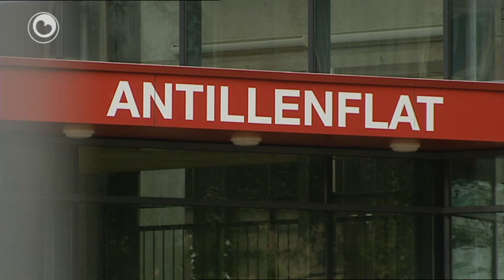Slangen út Antillenflat helle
Tsien grutte wurchslangen en sa'n 150 ratten binne freed evakueard út de Antillenflat yn Ljouwert. Moandei stoarte in part fan de galerij fan de flat yn. De bewenners kinne foarearst net werom nei har hûs.